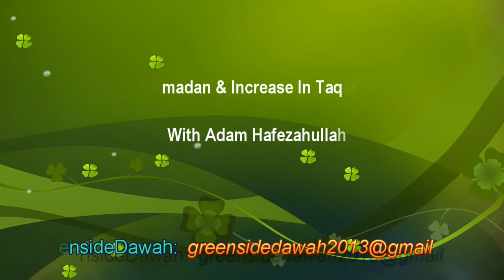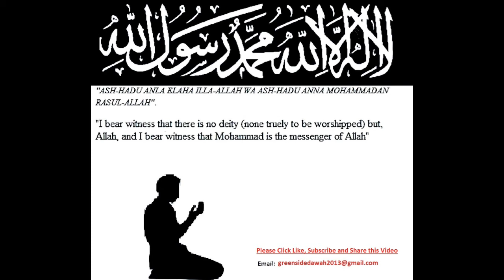Ramadan And Increase In Taqwa